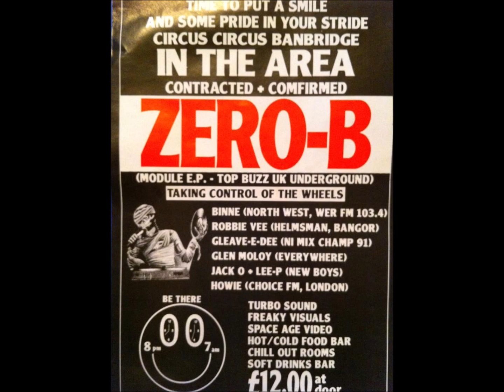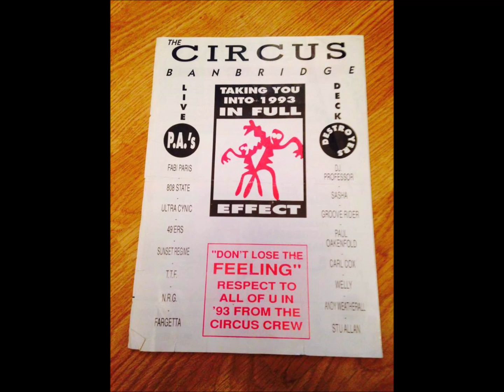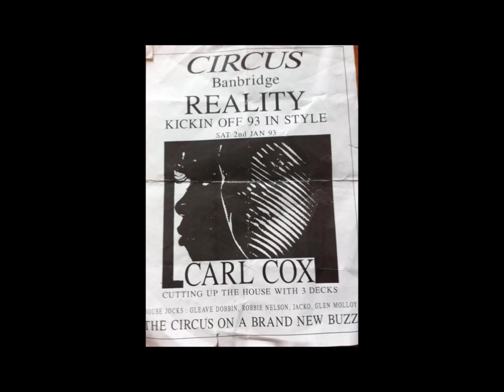The Delorme - Strange Psychosis